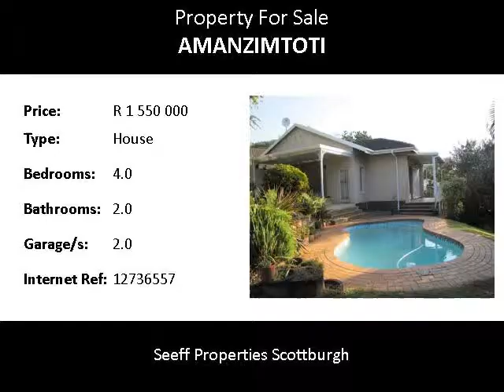4.0 Bedroom House For Sale in Amanzimtoti, Amanzimtoti, South Africa for ZAR R 1 550 000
Bedrooms: 4.0
Bathrooms: 2.0
Garages: 2.0
Price: R 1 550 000

Property Description:

Beautiful well maintained home in a quiet sought after street in Amanzimtoti. This spacious 4 bedroom home set in beautiful grounds with lovely trees is ideal for a family who likes to entertain because it has an outside gazebo with built in bar & braai area overlooking the pool ideal for entertaining. Added value to the property is the granny flat with its own entrance. The modern spacious kitchen is another delight for the entertainers dream home.